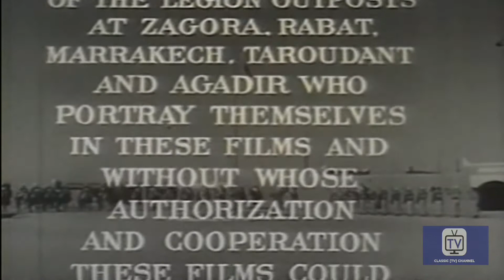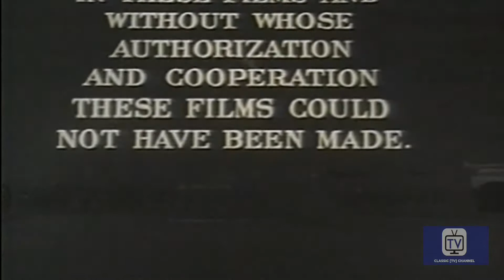Captain Gallant | Volume 1 | Episode 3 | The Search (1955)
A wealthy tourist visiting North Africa is kidnapped and held for ransom.

Starring: Buster Crabbe, Fuzzy Knight, Cullen Crabbe

Cast
Buster Crabbe as Captain Michael Gallant
Fuzzy Knight as Private Fuzzy Knight
Cullen Crabbe as Cuffy Sanders
Gilles Quéant as Sergeant Duval
Peter Trent as Colonel
Giacomo Rossi Stuart as Sgt. Rousseau
Daniel Lecourtois as The Colonel
Roger Tréville as The Colonel .